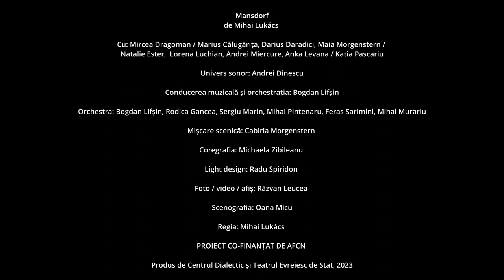Mansdorf | Trailer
Mansdorf
de Mihai Lukács

1945. Teatrul Barașeum. Un ansamblu de teatru idiș condus de actorul, regizorul și directorul Iacob Mansdorf se reunește pentru a descoperi spectacolul de refacere, resuscitând astfel, prin filtrul iubirii de teatru, o perioadă nevralgică, ce va să devină curând istorie. O doamnă misterioasă își face apariția și propune o piesă scrisă chiar de ea. Spectacolul se bazează pe fapte și personaje reale.

Premieră: 26 mai 2023, Teatrul Evreiesc de Stat, București

Cu: Mircea Dragoman / Marius Călugărița, Darius Daradici, Maia Morgenstern / Natalie Ester,  Lorena Luchian, Andrei Miercure, Anka Levana / Katia Pascariu
Univers sonor: Andrei Dinescu
Conducerea muzicală și orchestrația: Bogdan Lifșin
Orchestra: Bogdan Lifșin, Rodica Gancea, Sergiu Marin, Mihai Pintenaru, Feras Sarimini, Mihai Murariu
Mișcare scenică: Cabiria Morgenstern
Coregrafia: Michaela Zibileanu
Light design: Radu Spiridon
Foto / video / afiș: Răzvan Leucea
Scenografia: Oana Micu
Regia: Mihai Lukács

„Nu există, în română cel puțin, o istorie a teatrului evreiesc imediat post-belic preocupat de tensiunile redefinirii unui rol al spectacolului într-o lume ce-și căuta și ea un nou rost, însă modul în care Mansdorf traduce în reprezentări scenice aceste tensiuni inevitabile e remarcabil.” (Iulia Popovici, Observator Cultural)

„Tocmai pentru că ne scoate în afara poveștii cu învățătura de-a gata, Mansdorf ne atinge artistic mult mai puternic decît o fac convențiile anterioare. El ne arată astfel că sîntem parte dintr-o colectivitate care se întreabă în permanență cum e posibil începutul și cum să îți revii după ce catastrofa s-a întîmplat.” (Bogdan Popa, Observator Cultural)

„Mi-aș dori să nu se uite acest lucru: ca să fii credibil atunci când vorbești despre un eveniment istoric sau despre o epocă istorică trebuie să o faci cu obiectivitate, dar și cu implicare. Cu alte cuvinte, să povestești ca și cum ai fi în miezul evenimentului, dar cu luciditate. Exact așa au fost cei șase performeri din Mansdorf." (Nona Rapotan, Bookhub)

„Fascinantă este și scenografia: cu un număr limitat de locuri, publicul este poziționat pe scenă, pe gradene, în spatele orchestrei, iar actorii joacă în sala de spectacole și în avanscenă. Zic „fascinantă” pentru că acțiunea din piesă se întâmplă chiar în sala de spectacol a actualului TES, iar acest aspect e pus în valoare în cel mai frumos mod cu putință.” (Cezar Barbu, Dissolved Magazine)

PROIECT CO-FINANȚAT DE AFCN.
Produs de Centrul Dialectic și Teatrul Evreiesc de Stat, 2023.